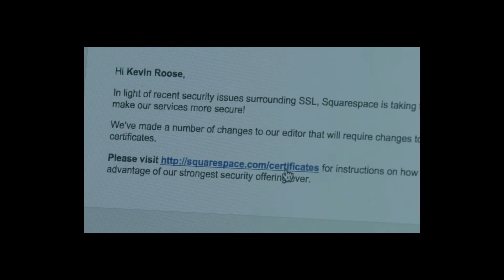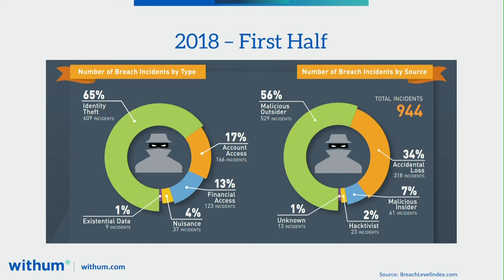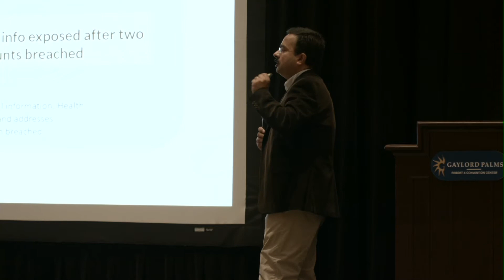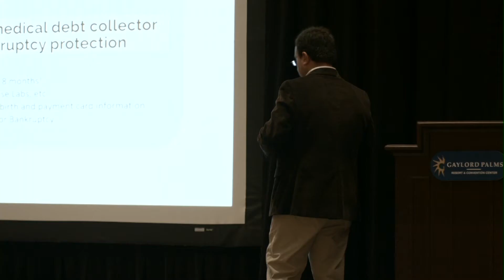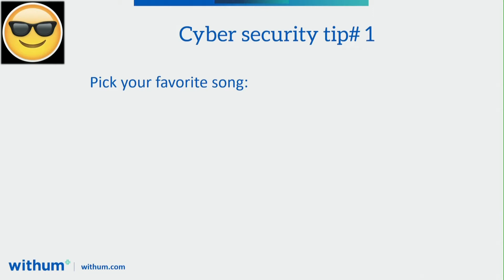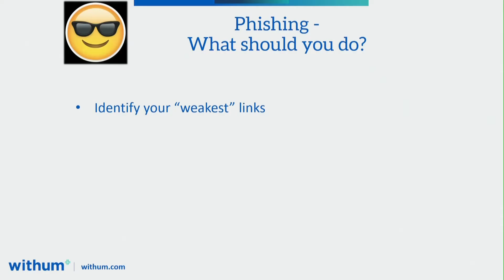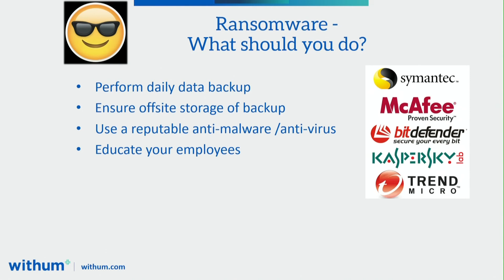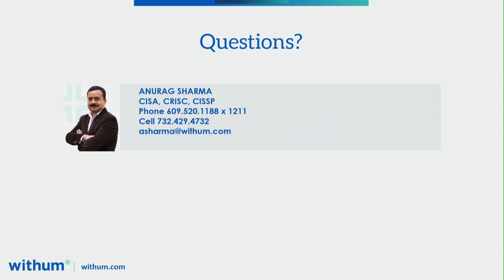2019 FIT Educational Conference - Cybersecurity Update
Is your nonprofit prepared for a cybersecurity attack? Is cybersecurity a priority for your organization?

Anurag Sharma from Withum shares best cybersecurity tactics and practices. Watch the video above for all the details.